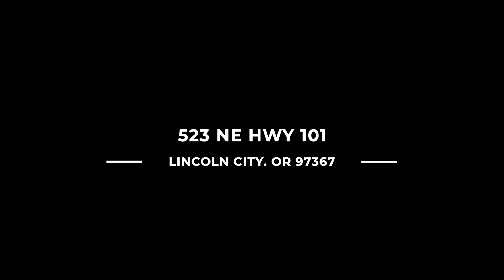523 NW Highway 101 Lincoln City Oregon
Not to be missed! Gorgeous ocean view 2 bed/2 bath beach cottage in Lincoln City w/ Commercial Zoning that allows Vacation Rental use -verify application requirements w City. This lovely home offers a haven away from the crowds and access to the fun hubbub of all the activities that Lincoln City has to offer. Come home to relax while perched in your own private oasis atop a hill overlooking the blue Pacific. Decks are all Trex material and the 'crows nest deck' is perfect for an evening BBQ or morning cuppa. Modern technology meets old-world craftsmanship in this exceptionally well-maintained home. The cottage boasts a reinforced foundation and the original 1925 fireplace, converted to gas. The living room and kitchen provide a fantastic ocean view. The primary bedroom has an ensuite bath. Custom designed guest bath boasts a beautiful shower nook. The large windows overlook the beach, surf and the blue Pacific to the West and a private deck off the living room sits peacefully above the highway. Gaze at the sunsets and moonlight over the ocean or take in the sunrise over the forest to the East from the private deck overlooking the Lincoln City Cultural Center gardens and renowned Farmer's Market. Colorful kites can be seen from inside the house & from the quaint yard and patio overlooking the surf - with a clear, unobstructed view. The second bedroom (detached) utilizes an independent entrance. The garden shed provides additional storage and there are several areas on the patio for outdoor lounging. There are many beach accesses very near to the Cottage - the NW 5th Street Public Park or D River Wayside are exceptionally close. This property can be accessed by the stairs that run from the back of the house to the parking space at the side of Highway 101 - or from the deeded parking space in the lot off NW 6th street opposite Dutch Bros Coffee. Enjoy life in this exclusive hilltop neighborhood, mostly known only to locals.